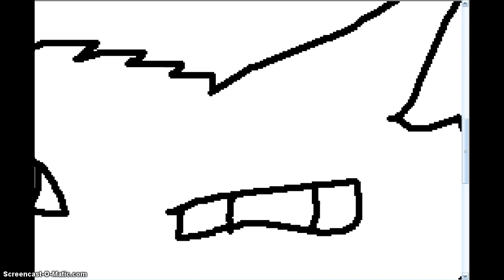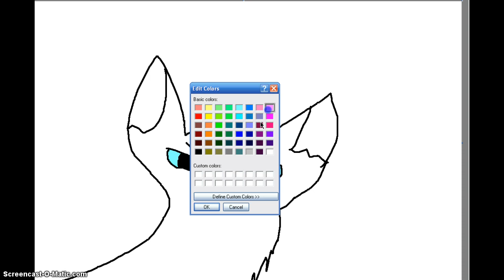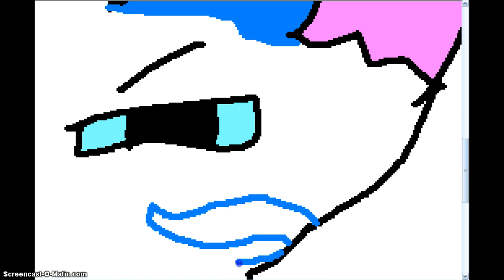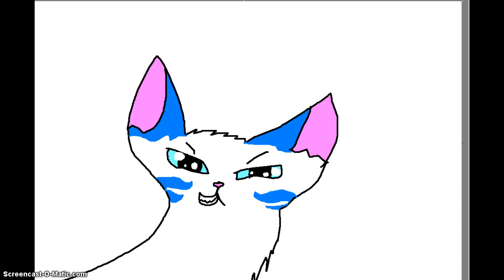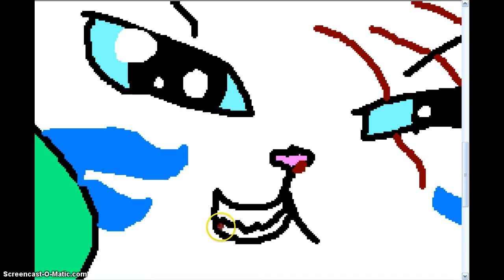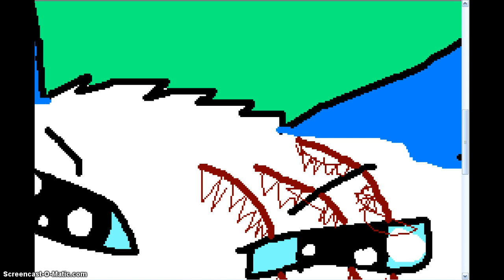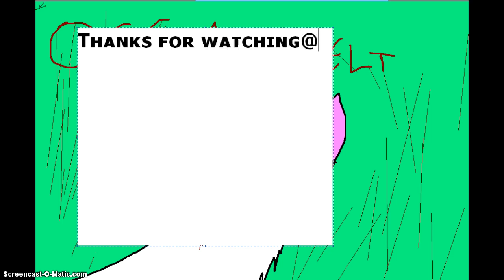Im your most terrifying nightmare speedpaimt. BLOOD WARN!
again dont like blood DONT WATCH IT!